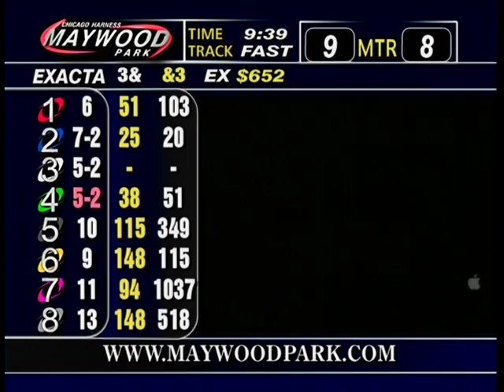VTS_02_1